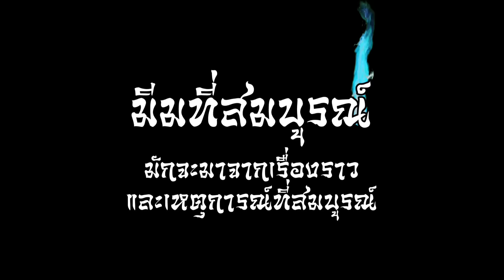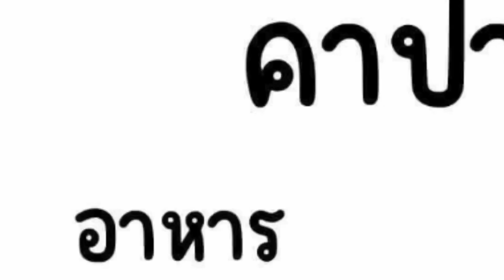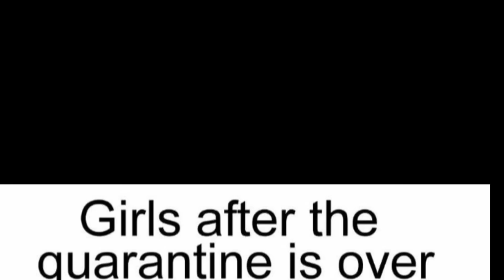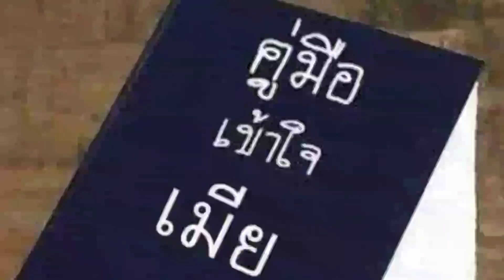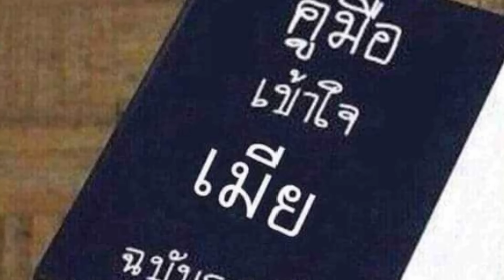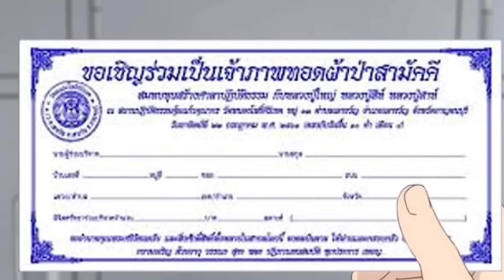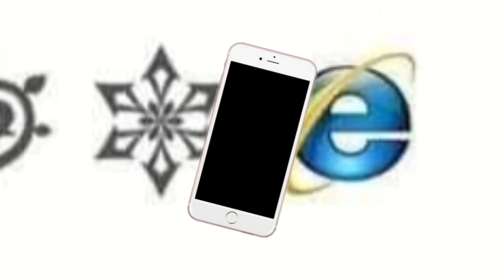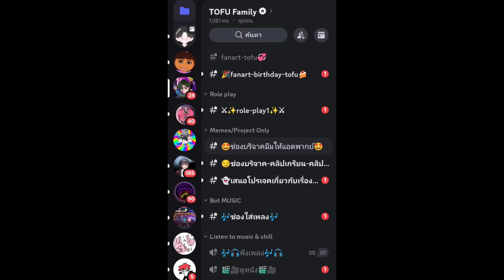มีมคนไทย V1 #1 จุดเริ่มต้นอีกครั้ง🔥 (พากย์นรก)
TOFUKUNG CHANNEL ได้เลยยย

ขอบคุณผู้สนับสนุนในอนาคตทุกท่านนะครับ
หวังว่าเราจะได้มาเป็นครอบครัวและเพื่อนกันนะครับ

เป้าหมายต่อไป1000000ซับ!

ฝากมาไลค์และคอมเม้นกันเยอะๆนะท่านผู้ชมทุกท่านรักแบบสุดๆห่วงใยแบบจุกๆเลยค้าบบบแล้วถ้ามีโอกาสมาร่วมสนุกกันนะครับทุกท่าน

┊ ┊ ┊ ˚✧ discord ; (ไว้ส่งผลงานการวาดรูปเด้ออ)

ขอบคุณเพจมีมจาก
เพจ:พ่อบ้านอนิเมะ

คนดีดูได้คนขี้คุกดูดี